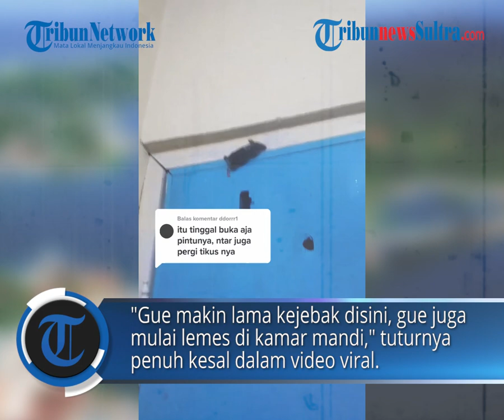Video Viral Wanita Takut Keluar Dari Kamar Mandi Ada Tikus Tersangkut di Atas Pintu Gue Mulai Lemas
TRIBUNNEWSSULTRA.COM- Beredar video viral TikTokmenunjukan seorang wanita tak bisa keluar kamar mandi, karena melihat tikus kecil tersangkut di atas pintu.

Editor Rheymeldi
Sumber Tiktok/ topi_rongsok2